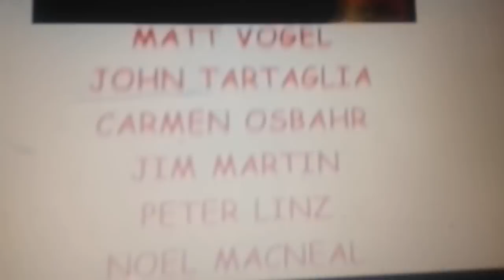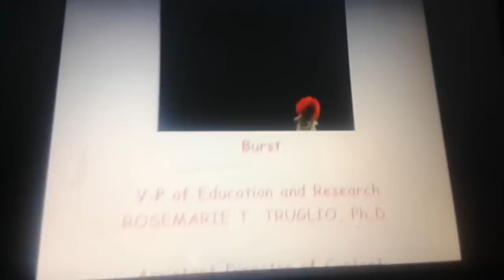Elmo's World Opposites Credits (with Tik Tok)